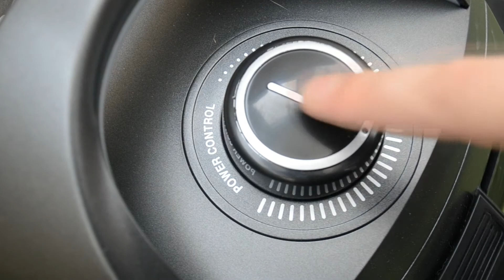Arnica Mila ET14440 (регулировка мощности)